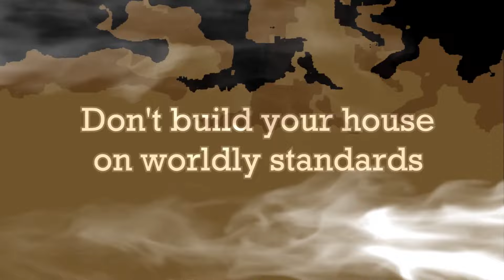Bad Construction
This video reminds us to build life foundation on our Lord Jesus Christ